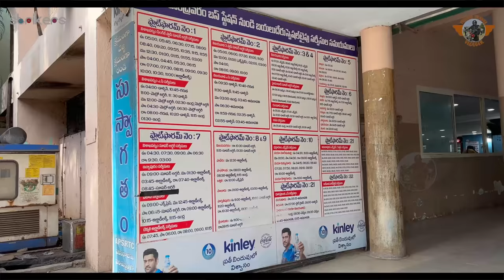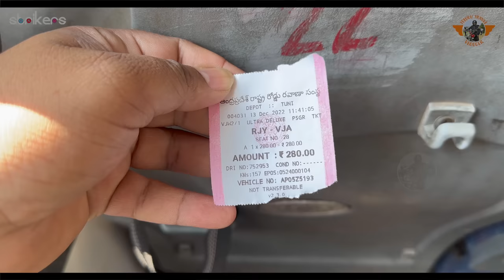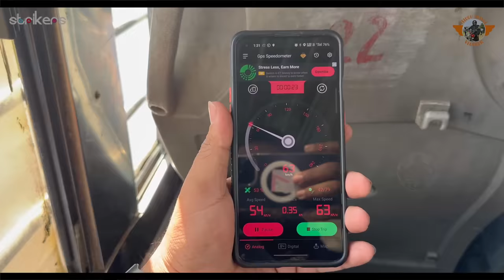APS RTC Ultra Deluxe Bus Journey || Bus Vlogs || Telugu Travel Vlogger || Strikers